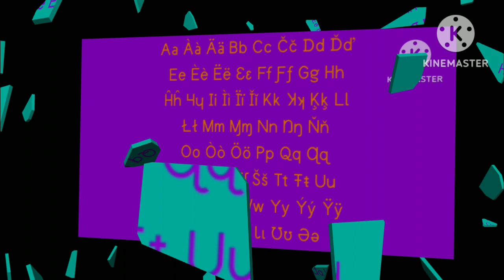D***nese artistic alphabet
Diknesa Əlifbai Artiʃna